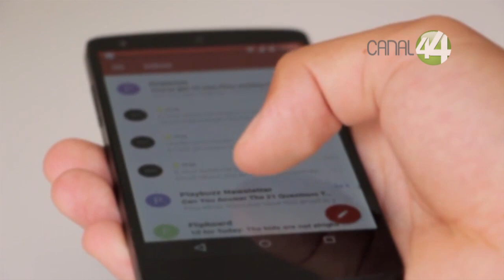Imparte Manuel Castells conferencia magistral en UdeG